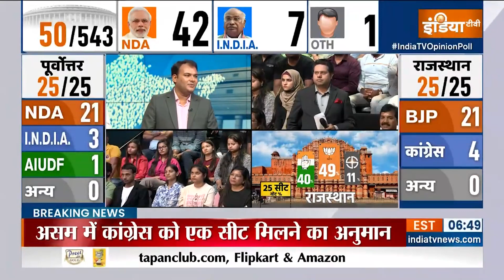INDIA TV OPINION POLL: राजस्थान में 4 सीटों में ही सिमट जाएगी कांग्रेस! | Rajasthan | Congress